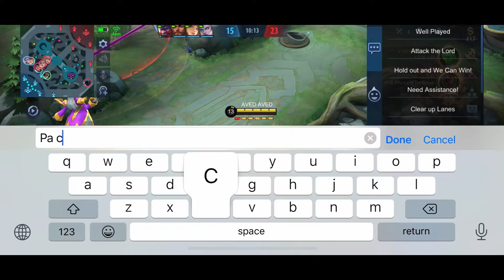MY GRANGER MEET BLINKER HERO HIGH DAMAGE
- [ ] Want To Support AvedGaming? - Just press the like button and dont skip ads its just second of your tine Love You Guys

- [ ] what Phone Do you use ? -iphone 12 Pro max plus mobile legends
- [ ] Sino Nag Edit Ng Video ko ?? Kundi Ako lang
- [ ] Since Bata Ako Mahilig Na tlaga Ako Sa Mga Online Games
- [ ] Taga Polomolok South Cotabato